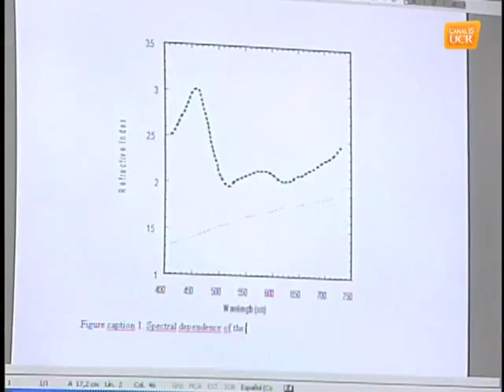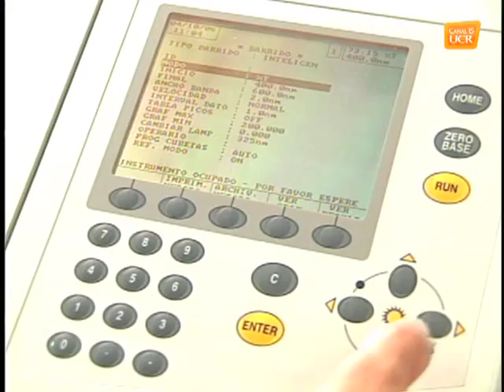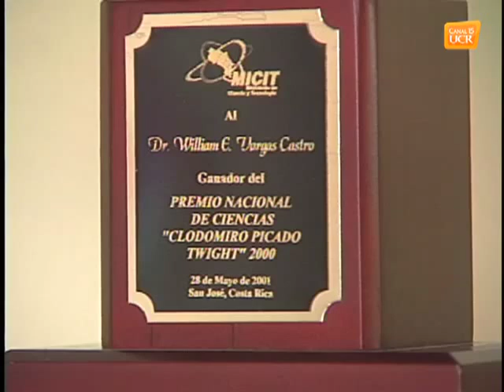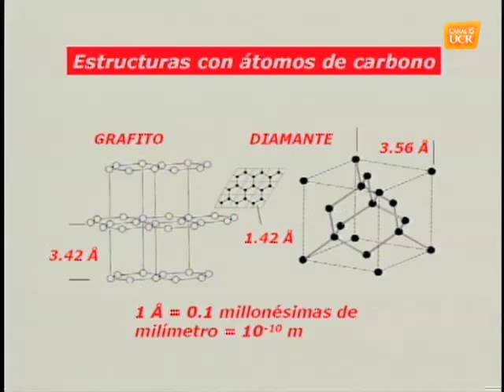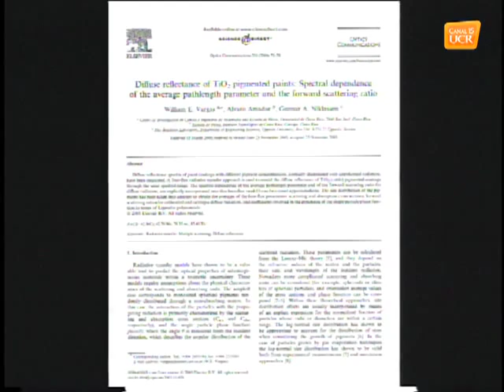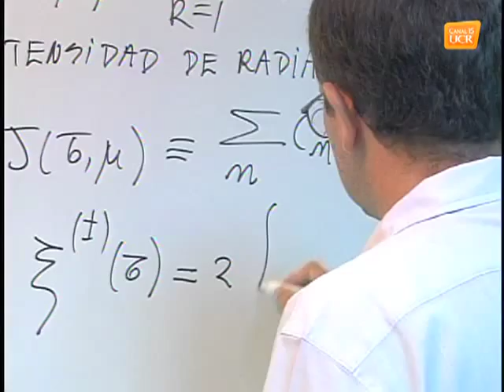William Vargas, físico UCR. Producida por Alejandra Fernández B.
Semblanza de William Vargas